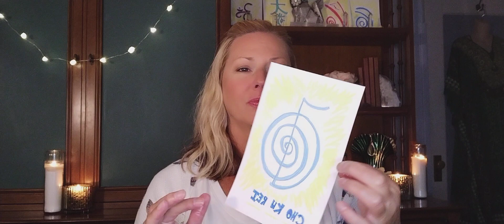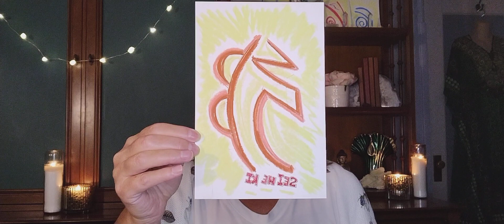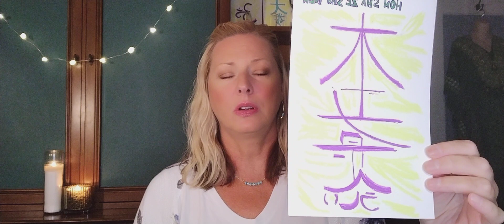Reiki Level 2 🙌 How to Align and Build Trust with Universal Energies